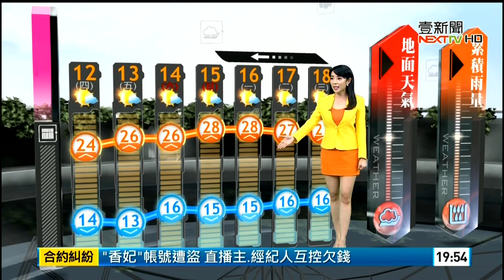20191211 壹電視新聞台 1900晚間新聞 氣象主播沈泳吟播報片段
壹電視新聞台 1900晚間新聞 氣象主播沈泳吟